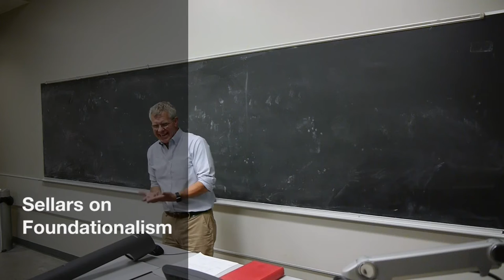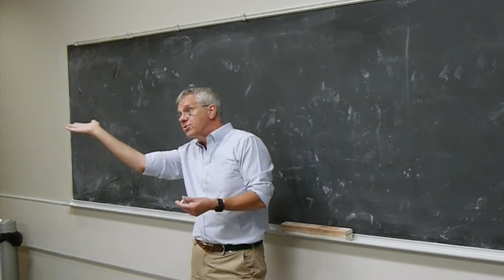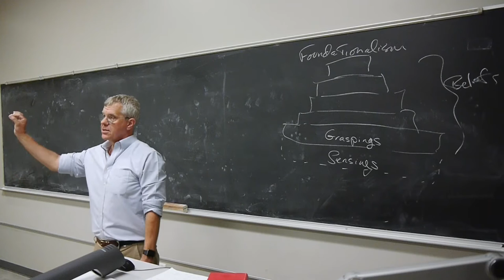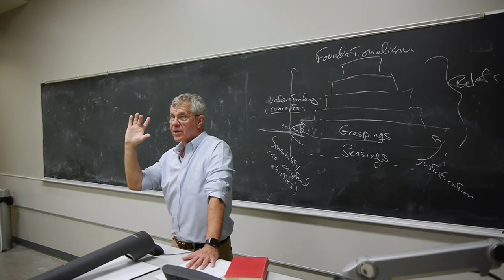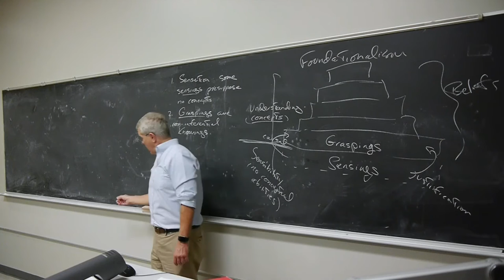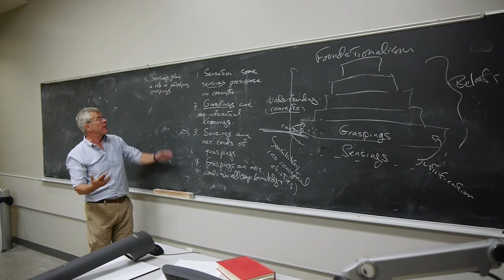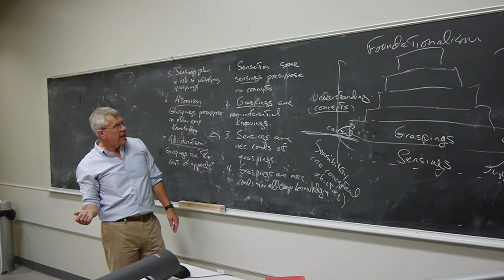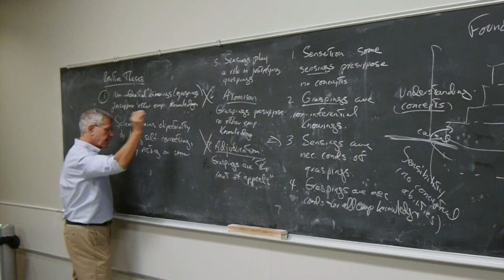Sellars on Foundationalism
Wilfrid Sellars, "Empiricism and the Philosophy of Mind," Part One, The Analytic Tradition, Spring 2017